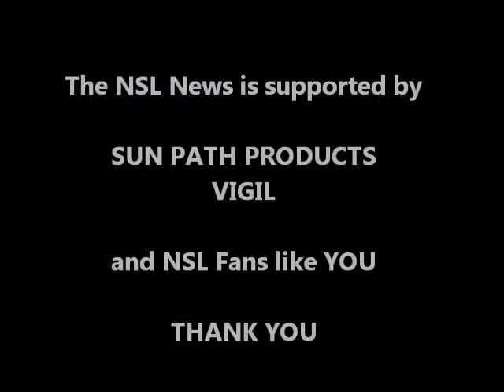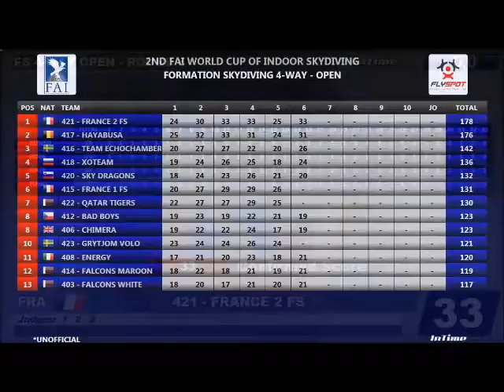FAI Indoor World Cup 2016 - Highscores in 4-way Open/Women